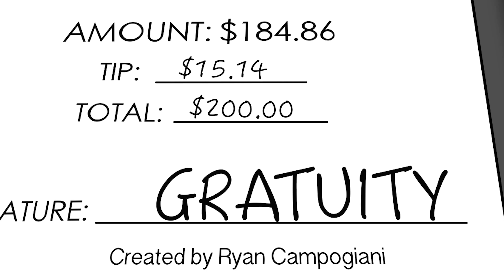Annoying things people do when eating out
When Bernice and the gang go out to eat, they want ice cream when they are done. Even though the restaurant does not have ice cream. The ladies hear what they want... or not at all.

For more animations.